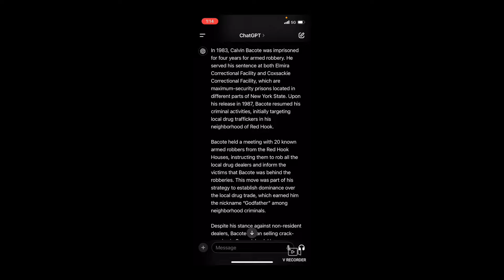STREET LEGENDS | CALVIN “Klein” BACOTE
streetscience9297 @MyLifeInTheChi @urbanpoliticianstv4115 @YOLOAVENTURAS @zacktv1 @LIVCrime @CrimeTak @LawAndCrime @TrueCrimeDaily @reddit @reddiamond379 @UpdootReddit @oCaraDoReddit @SirReddit @redditstudios4543 @TheRedditNerd @redditdiario @ChiraqWar @NLECHOPPA @ChiraqWar @ChiraqCentral @chiraqlegendz7088 @viralhog @TopViralTalentYT @TheViralFever @thfruit @THFLive @thfuncutvlogs6497 @zacktv1 @CamCaponeNews @fucioustv @chicagoscene88 @LilDurk @LMIFLIMZ @streetscience9297 @mademediamagazine1083 @TheOneAndOnly_NC @JayPateBeats @lilbibbyofficial1535 @seejanedrill @Drillioners @JumboDrillo @officialjohnnydrille @TMZ @Born2Kill @CatchingKillers @CatchingKillers @Memo6OO @taycapone @fbgduck4481 @fbgbutta26 @NoJumper @AHumbleSoul @SayCheeseTV @wittySpace @wittyapparatus @alprofit @REAL_FYBJMANE @kingvon8062 @KingAkFortyseven @KingAkademiks @Kingyella1300 @DJUTV @vladtv @justchris126@TheOneAndOnly_NC @YNWMelly @moneyman2203 @Mathhoffa @SWAYSUNIVERSE1 @LilReese @chiefkeef @truthtellertv1 @TrapLoreRoss @CrimeTak @JCS @LawAndCrime @worldstarhiphop @6ix9ine @21savage @Fairplay2333Tv @HookahAnonymous @Hookayz @PowerKidstv @joerogan @YoGottiTV @youngdolphmuzic @yfnlucciVEVO @KaiCenat @TheDDGFamily @HASSANCAMPBELL @BarstoolSportsTV